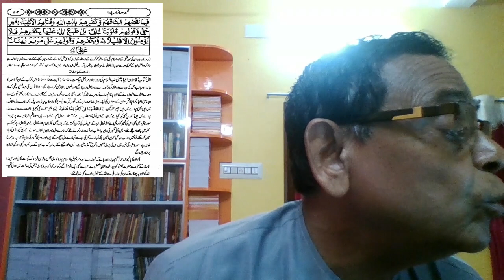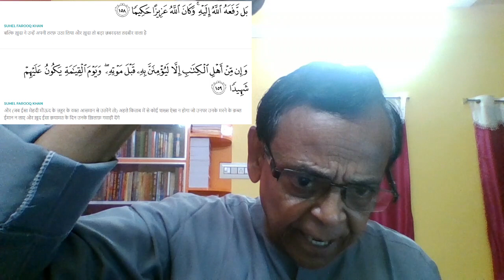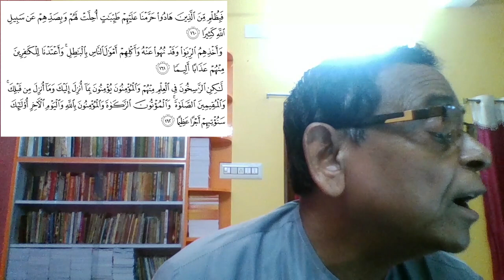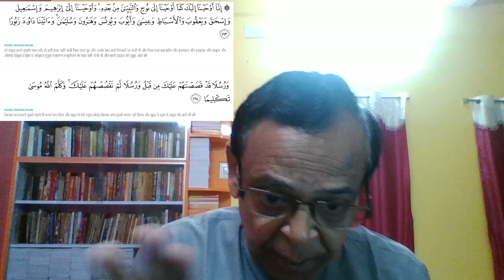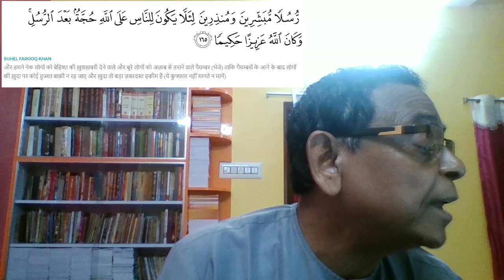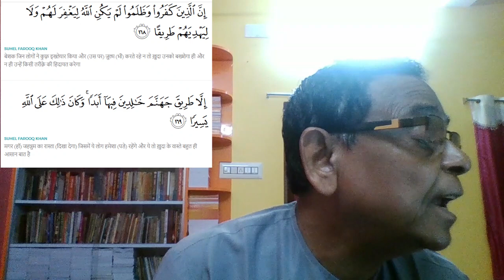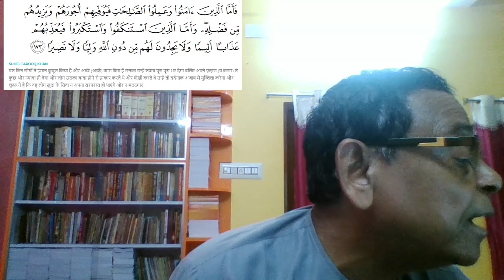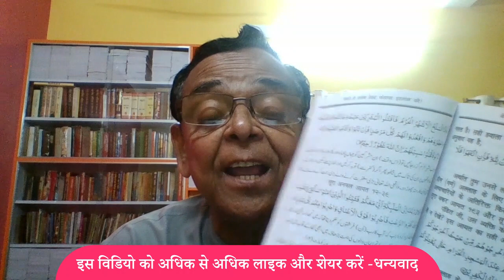अल्लाह का एक और असत्य - MP Arya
वैदिक प्रचार प्रसार हेतु मेरी आर्थिक सहायता करें, आपका धन्यवाद:

Bank Account: Mahender Pal Arya
CentralBank of india
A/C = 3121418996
IFSC=CBIN0283412